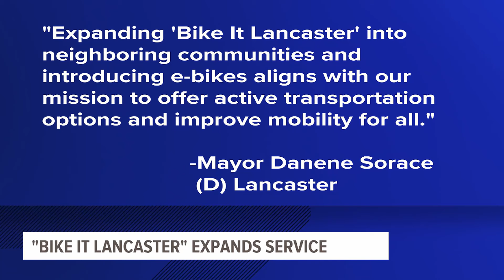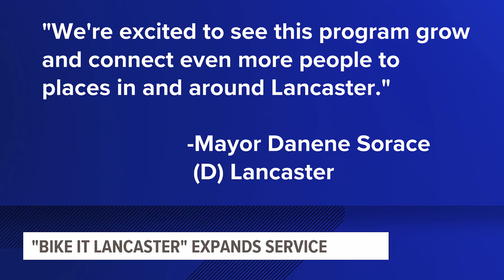'Bike it Lancaster' expands bike service